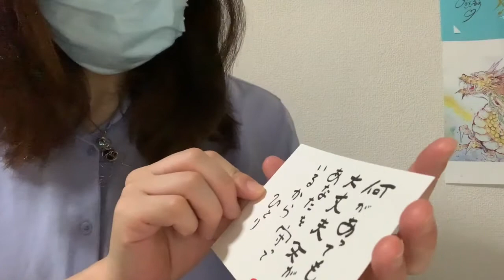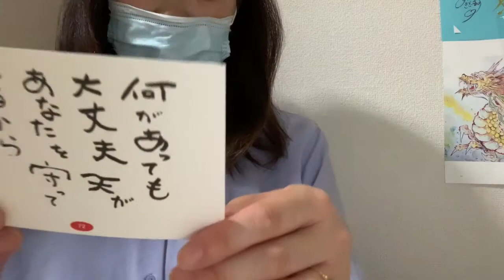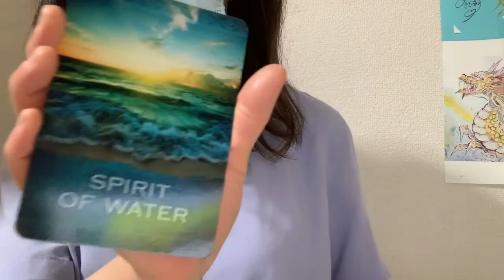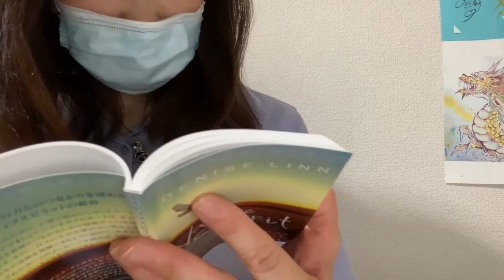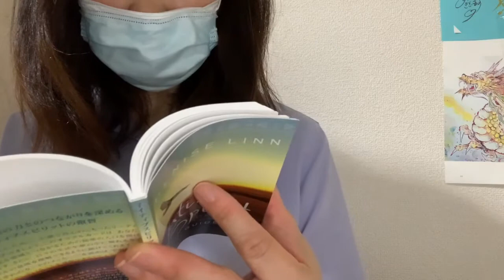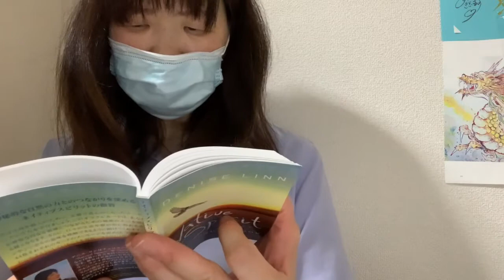ひとりさん占いオラクル占い